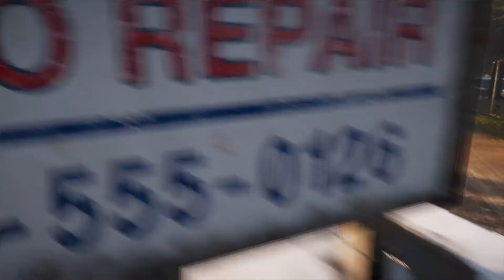Far Cry® 5 GAMEPLAY WALKTHROUGH PART 40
Hi friends 👋😄👋😄